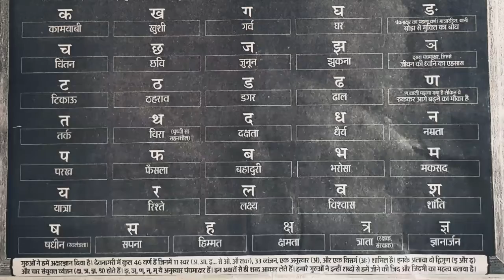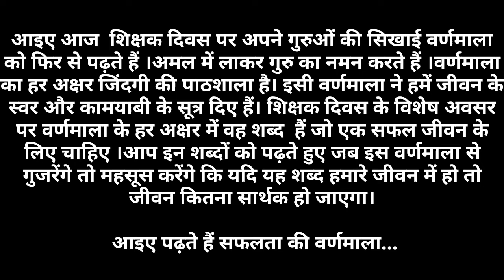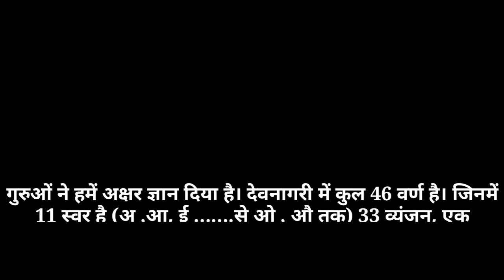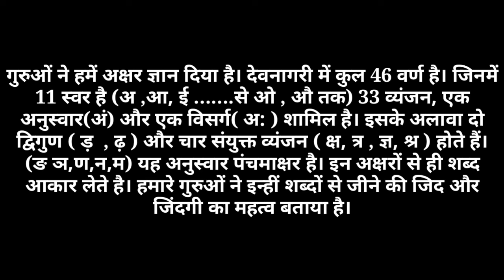आइए पढ़ते हैं सफलता की वर्णमाला...